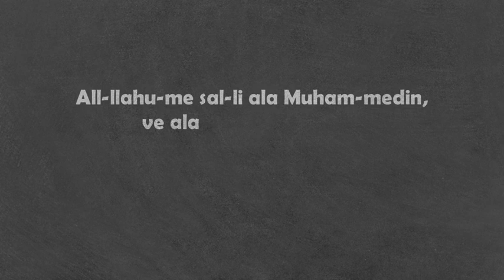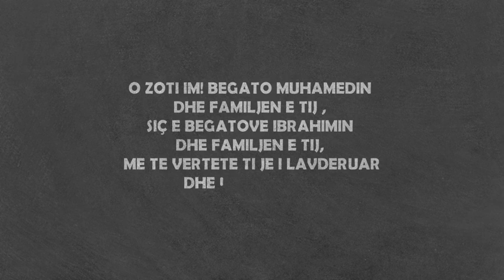Shpeshtoni Salavatet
Kush dëshiron:
ti zgjerohet gjoksi,
ti falën mëkatet,
ti lehtësohen ankthet,
ti largohen brengat,
të mënjanon stresin,
le t’i shpeshton salavatet mbi të Dërguarin e Allahut.

All-llahu-me sal-li ala Muham-medin,
ve ala ali muham-med.
Kema salejte al Ibrahime ve ala ali Ibrahime.
In-nake hamidun mexhid.

All-llahume barik ala Muham-medin
Kema barekte ala Ibrahime
ve ala ali Ibrahime.
In-nake hamidun mexhid.

O ZOTI IM ! BEKOJE MUHAMEDIN
DHE FAMILJEN E TIJ,
SIÇ E BEKOVE IBRAHIMIN
ME TE VERTET TI JE I LAVDERUAR

O ZOTI IM! BEGATO MUHAMEDIN
SIÇ E BEGATOVE IBRAHIMIN
ME TE VERTETE TI JE I LAVDERUAR
 DHE I LARTESUAR..